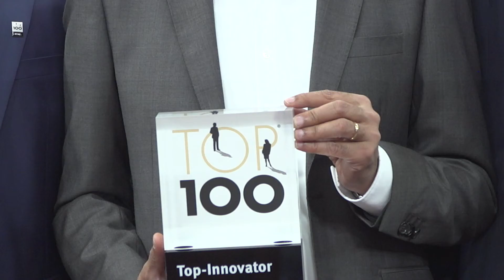TOP100 INNOVATOR 2020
Wir freuen uns, dass wir auch 2020 zu den innovativsten Unternehmen in Deutschland zählen und sehen diese Auszeichnung als Bestätigung unserer Firmenphilosophie. Auch in Zukunft sind wir hoch motiviert unsere Innovationen voranzutreiben & stetig weiterzuentwickeln.